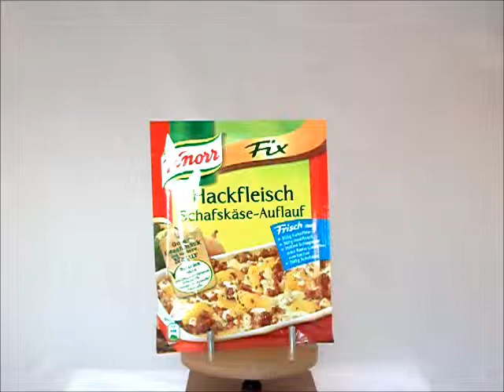Knorr Fix Meat Ground Sheep Cheese-Casserole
Knorr Fix Hackfleisch Schafskäse Auflauf